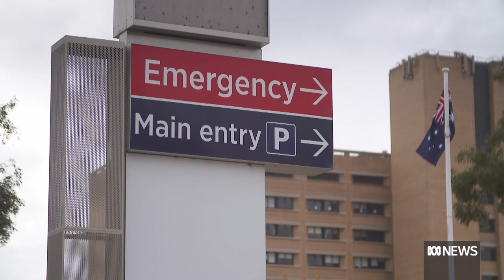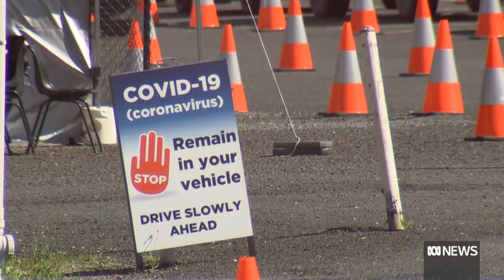ACT health authorities committed to pathway out of lockdown despite rise in cases | ABC News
Despite 52 new cases in the ACT, the government is not considering changes to the scheduled roadmap out of lockdown, Mr Barr said.

"I certainly wouldn't want anyone to get the impression today that we are talking about walking away from anything that we have committed to at the moment," he said.

"But we are, obviously, very closely monitoring the situation.

The Chief Minister said the government would focus on the impact of increased case numbers on the health system in the coming weeks, with the system already experiencing "significant demand" from regional New South Wales.